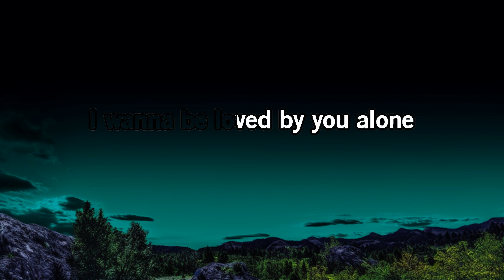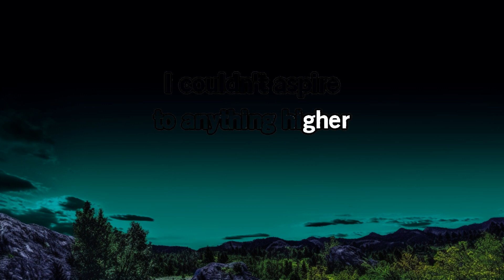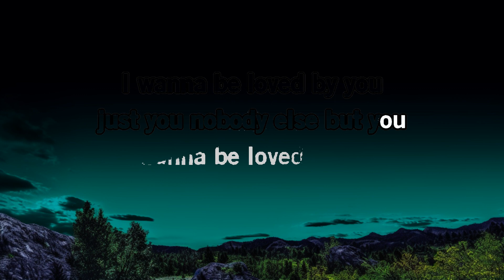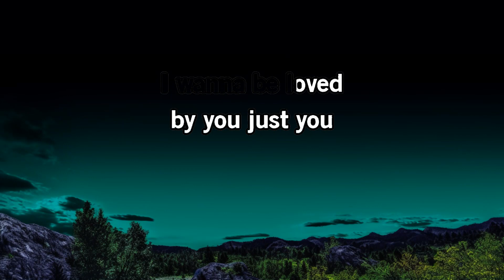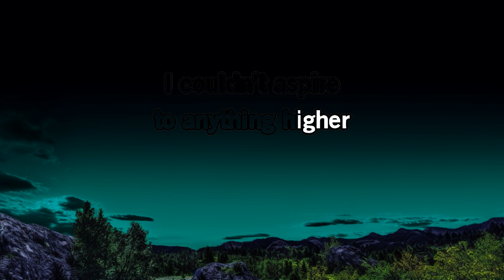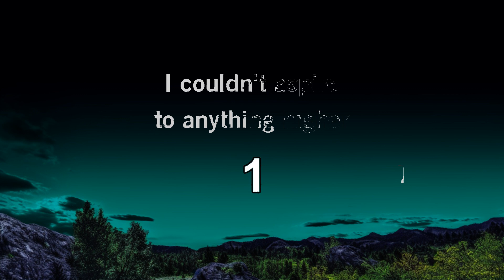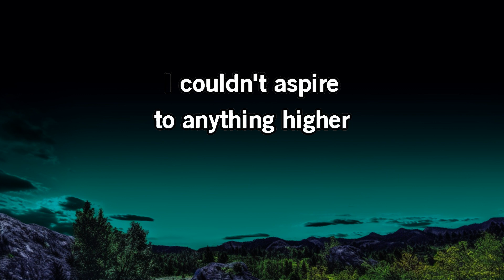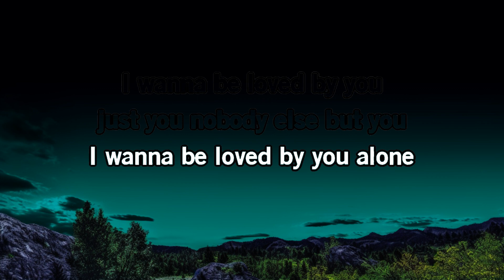I Wanna Be Loved by You - Marilyn Monroe | Karaoke Version | KaraFun | The World Of Music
ℹ️ This version contains a low volume vocal guide to help you learn the song. The karaoke version without the vocal guide is available This recording is a cover of I Wanna Be Loved by You as made famous by Marilyn Monroe. This version is not the original version, and is not performed by Marilyn Monroe. This instrumental/playback version contains a vocal guide, the lyrics and backing vocals.